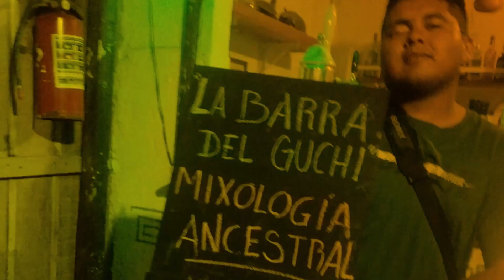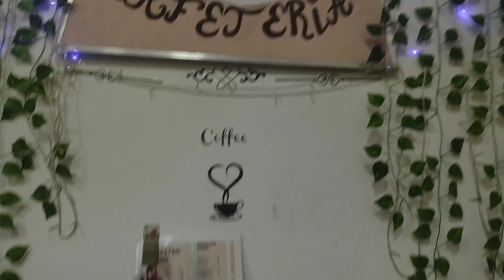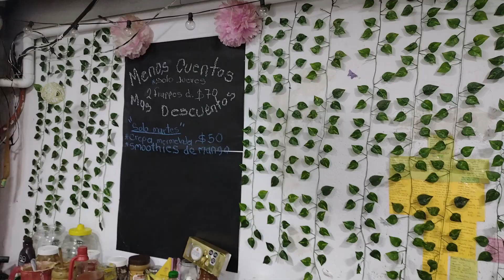Conociendo Cafetería Yuci-Lucy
Hola mi gente hermosa de YouTube, hoy nos toco degustar riquísimos mangares en la cafeteria de mi amiga Lucy, asi que acompañenme.